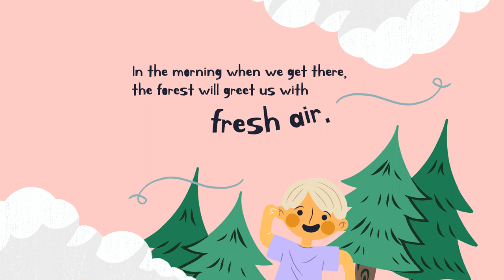Best Childern's poem